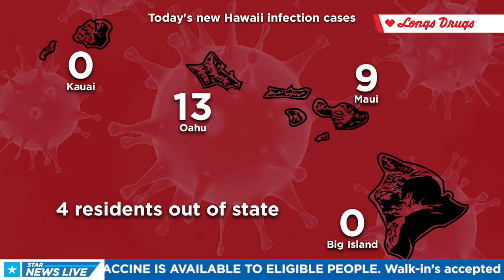Hawaii Coronavirus Update for 6/2/21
Your Coronavirus update for 6/2/21 with Kiana Cayabyab.